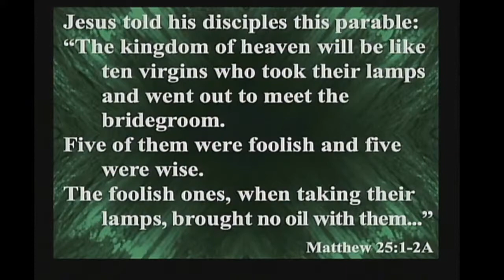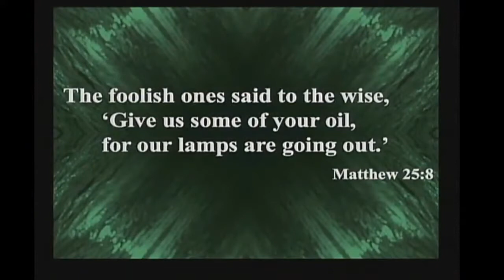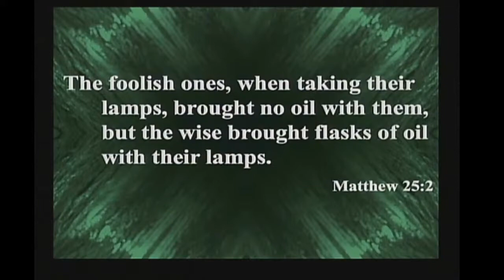Fr Ken Homily - 11-7-2020